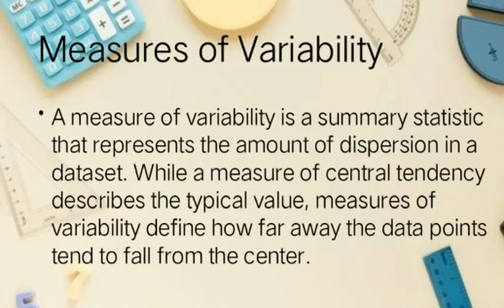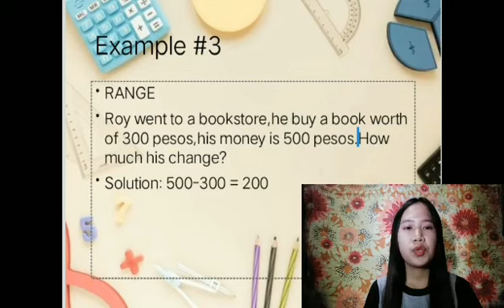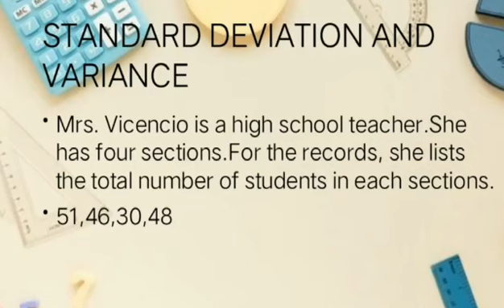APPLICATION OF MEASURES OF VARIABILITY IN REAL LIFE GEN ED 4 ACTIVITY JULIE ANN T TANGHAL